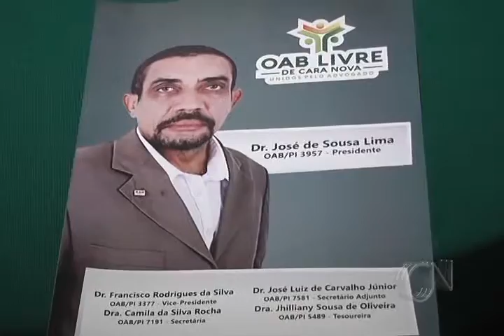OAB livre de cara nova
No último sábado advogados da cidade de Parnaíba reuniram-se para
fazer a apresentação da chapa 1 como candidata para eleição  a presidência da OAB subseção Parnaíba.